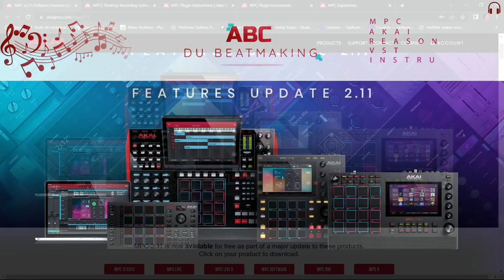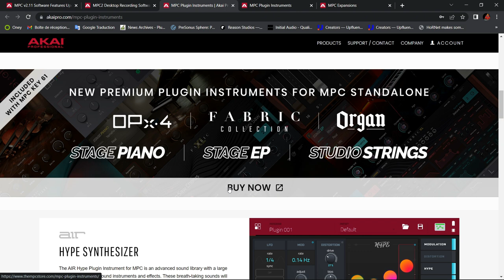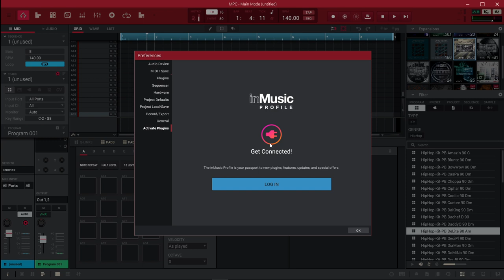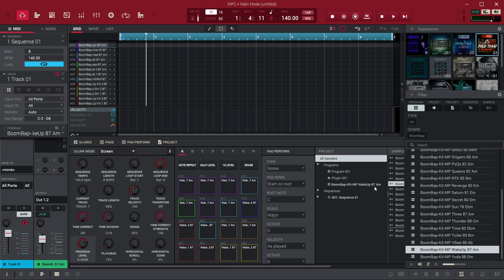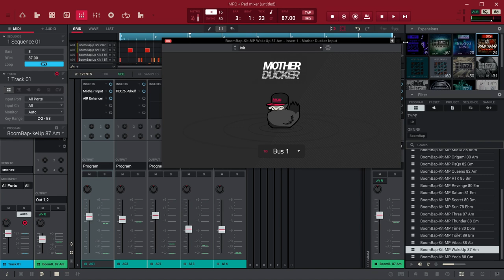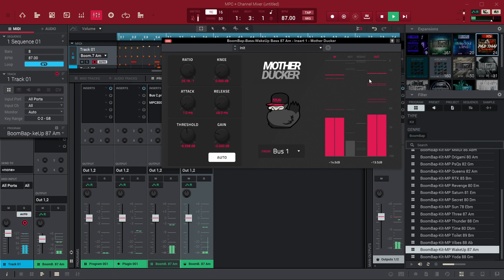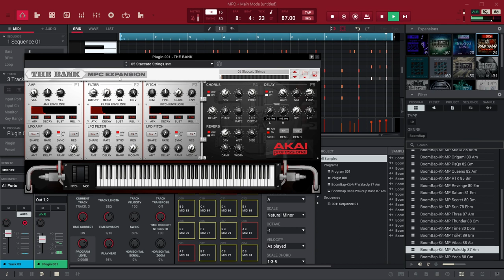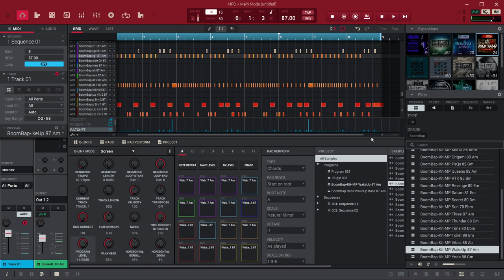DECOUVERTE DE L'UPDATE 2 11 DE MPC SOFTWARE AKAI